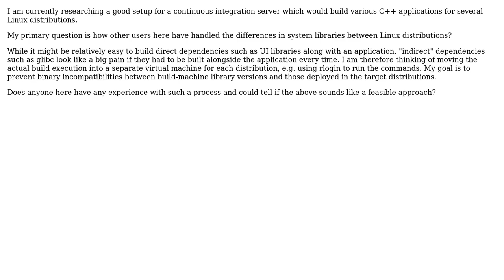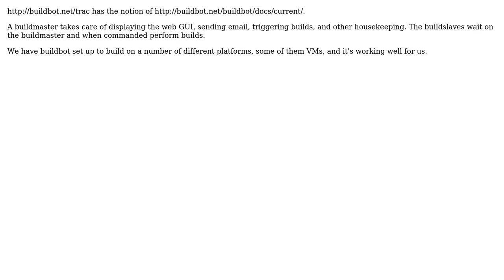Continuous Integration server for C++ - What about library dependencies? (3 Solutions!!)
Continuous Integration server for C++ - What about library dependencies?

With thanks & praise to God, and with thanks to the many people who have made this project possible! | Content (except music & images) licensed under CC BY-SA | Music | Images & others | With thanks to user user258808 user Phil Hannent user Paul Rubel user Joe and the Stack Exchange Network Trademarks are property of their respective owners. You are responsible for your own actions.